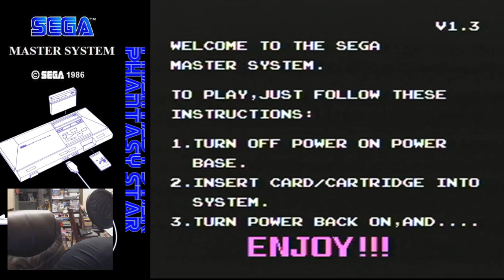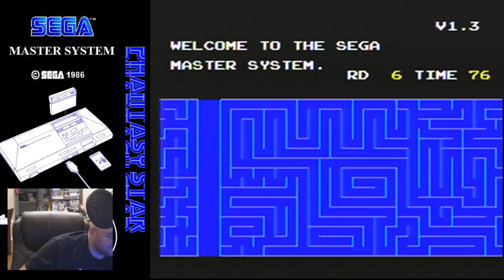Snail Maze Sega Master System Built in game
Snail Maze Sega Master System Built in game -- Watch live